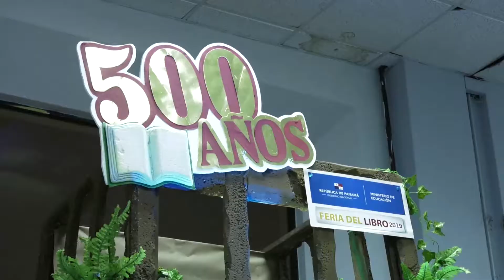Meduca - Presente en la XV Feria Internacional del Libro de Panamá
’Lee nuestro pasado, imagina tu futuro’ fue el lema con el que se celebró este año la XV Feria Internacional del Libro, dedicado a los 500 años de Fundación de la Ciudad de Panamá, en la cual el Ministerio de Educación (Meduca) destacó con su área de exhibición y el programa de actividades que se desarrollaron.